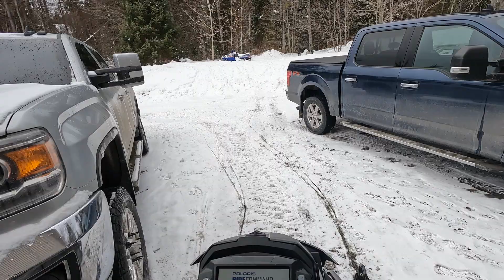POLARIS KHAOS 146 RIPS THE EAST COAST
3 Polaris 146 KHAOS 850'S ride the east coast, some of the best snow we have had in a while, rowdy snowmobiles